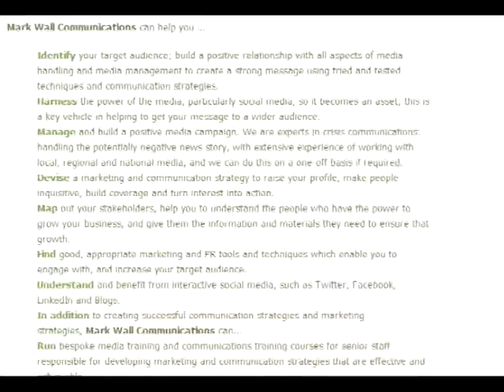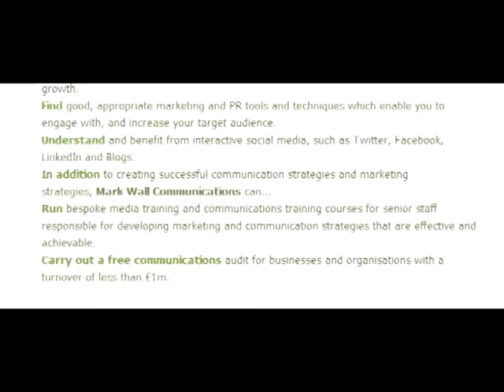What is Marketing? Mark Wall Business Communications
Mark Wall Business Communications - What is Marketing?